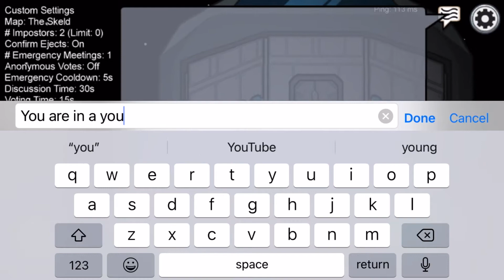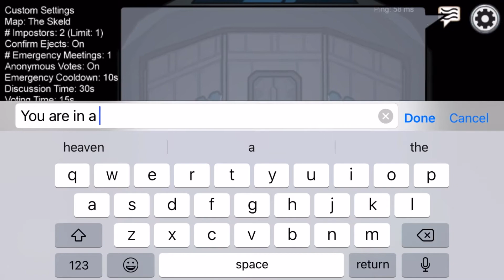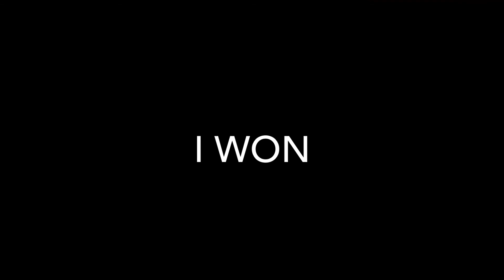Antidote Among Us Montage - Travis Scott